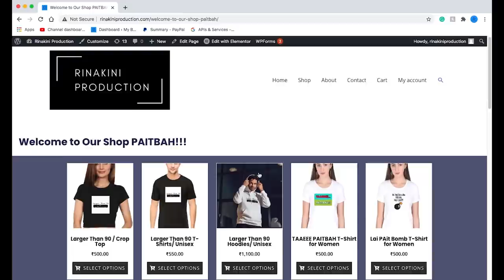Memes Reaction Thursday - 2 | Pnar Show